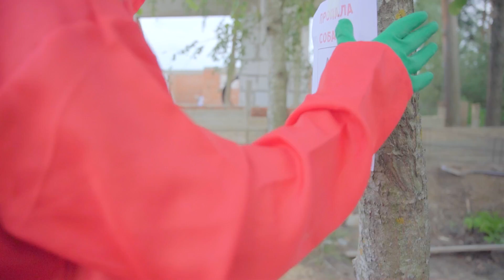МОЯ СОБАКА ЗЛО?! Спасение ПСА ХЕЙТЕРА из плена!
Билли Пес Ксюши был похищен хейтерами! И они делали его специально злым, чтобы натравить на команду Znak!